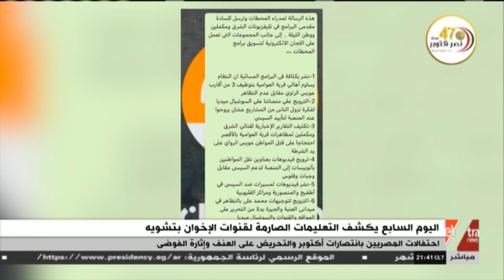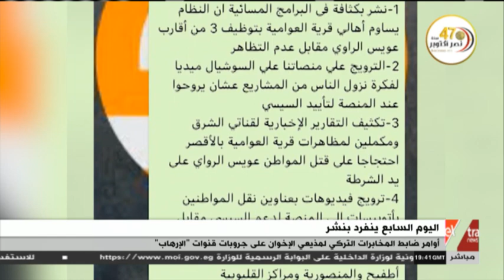اليوم السابع ينشر أوامر ضابط المخابرات التركي لمذيعي الإخوان للتحريض على العنف وإثارة الفوضى